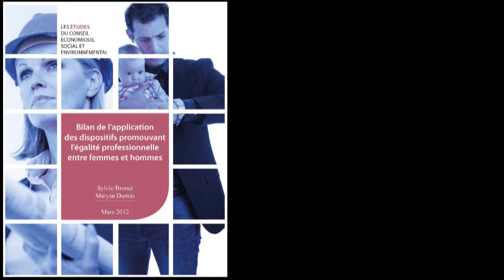Bilan de l'application des dispositifs promouvant l'égalité professionnelle entre femmes et hommes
Malgré l'importance du dispositif législatif et conventionnel visant à la promouvoir, l'égalité professionnelle reste peu traitée par la négociation collective, tant au niveau des branches que des entreprises. Freins, en amont et en parallèle, résistances et manque d'implication des partenaires sociaux contribuent à pérenniser les inégalités entre les sexes dans le monde du travail. La Délégation aux droits des femmes et à l'égalité du CESE prend en compte tous ces facteurs et met en relief des leviers d'actions. Portés par une volonté politique forte, ils seraient de nature à développer dans la société une culture de l'égalité, créer un contexte favorable à la négociation collective et rendre ainsi effective l'égalité professionnelle entre femmes et hommes.